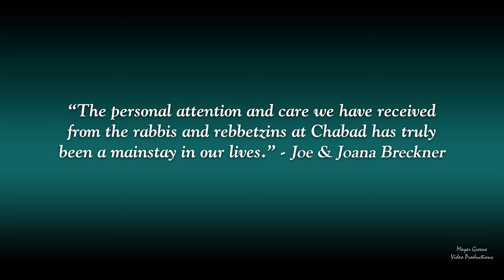Chabad of the Valley A Shul to Call Home